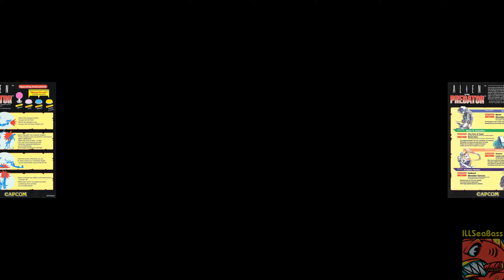Alien vs. Predator [MAME] 1,048,600 👽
Alien vs. Predator, 1994 Capcom. This was my PB score submission in the 2019 Winter Yolympics.